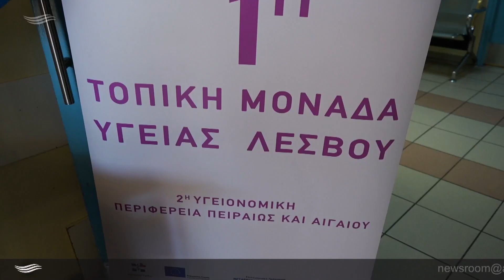Δράση πρόληψης και ενημέρωσης για τον διαβήτη στο Κέντρο Υγείας Μυτιλήνης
Μεγάλη ήταν η ανταπόκριση πολιτών σε δράση του Κέντρου Υγείας Μυτιλήνης χθες και σήμερα για ενημέρωση και δωρεάν έλεγχο  πρόληψη και ευαισθητοποίησης για την νόσο του Σακχαρώδη Διαβήτη, με αφορμή την Παγκόσμια Ημέρα για το Διαβήτη, όπως έχει οριστεί η 14η Νοεμβρίου